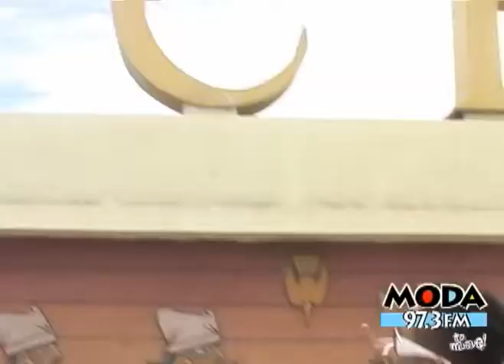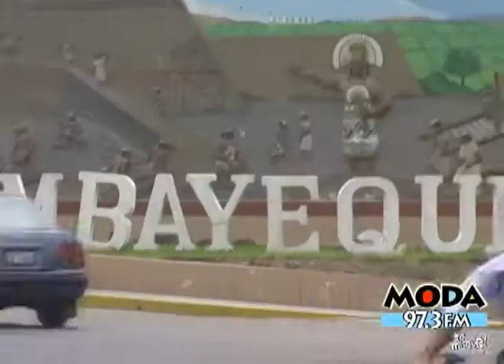La Chica Moda - Chiclayo 2008 1/1 Tour (Moda te Mueve)